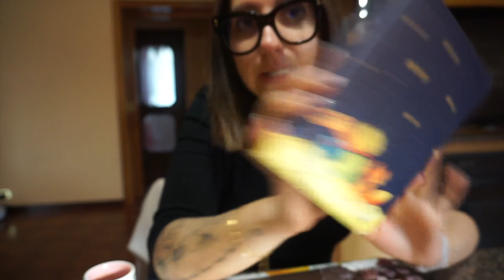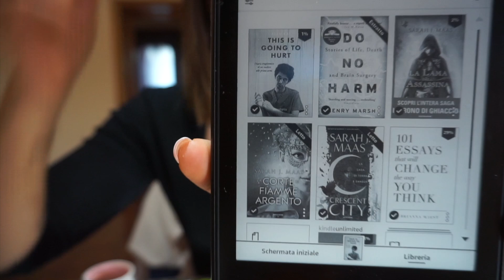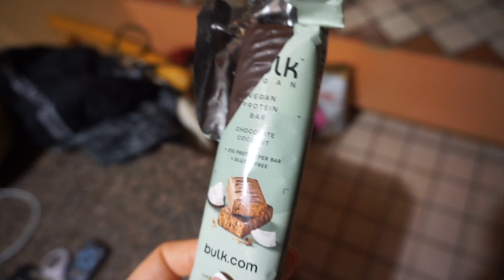I PREFERITI DEL MESE | Skincare, vestiti, libri, podcast, snack e tanto altro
Ciao ragazzi! In questo video vi mostro i miei prodotti preferiti del mese di Febbraio 2023

Link Utili:
(compila il questionario per richiedere una consulenza gratuita)
🏋️‍♀️ Bulk - Link per supportarmi (codice ALICEFIT)
Link ai prodotti:

Proteine in polvere (cioccolato e cocco, cioccolato e biscotti, cioccolato e caramello, cioccolato e miele, birthday cake, caramello salato: le mie preferite)